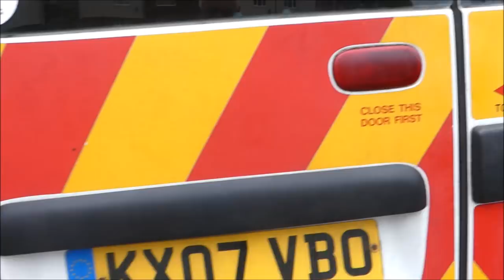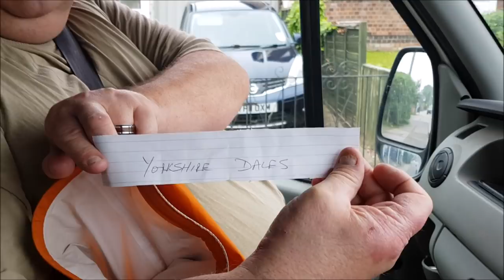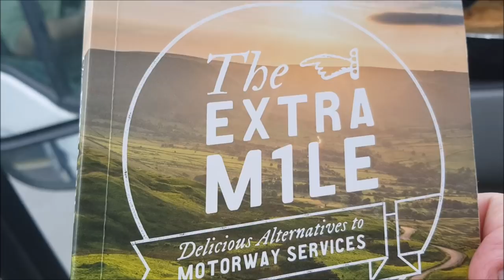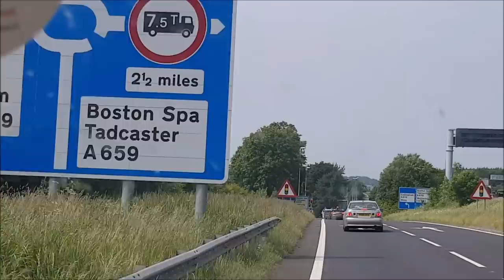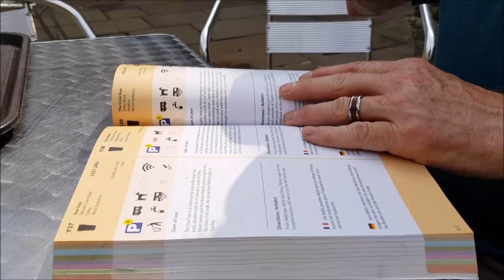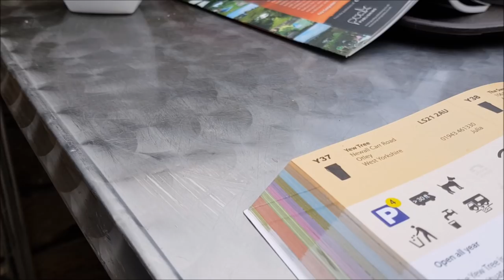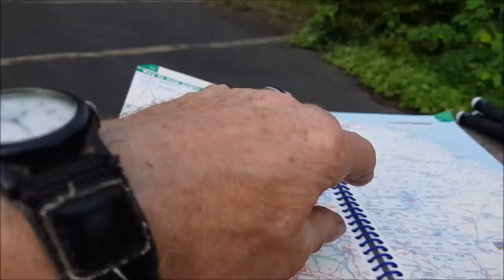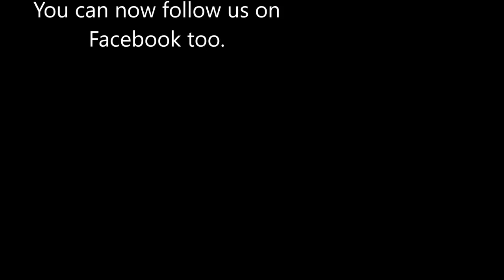Campervan Trip ~ Where To?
We put our subscribers in charge and let them decide where we were going on our first long trip in the campervan.